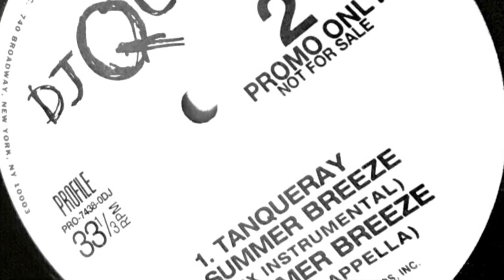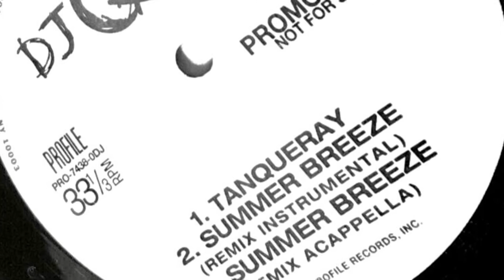DJ Quik - Summer Breeze (Remix A’Cappella) [Full HD Quality w/ Download Link]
Exported from original 1995 Summer Breeze (VLS) to WAV format.

G Gunk Type Beat
G Funk Rap Beat
90’s Instrumental
90’s Type Beat
90’s Beats
90’s Hip Hop
Smooth Type Beat
West Coast Instrumental
Free 90’s Type Beat
Free G Funk Type Beat
Free Hip Hop Beat 2021
G Funk Type Beat 2021
Free Rap Beat 2021
Trap
Dark Freestyle Type Beat
G Funk Rap Beat Free
Rap
Beat
Beats
Type
Type Beat
Freestyle